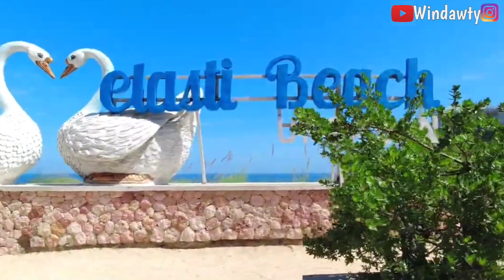BERENANG DI PANTAI MELASTI UNGASAN BALI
Kalo ada pertanyaan silahkan tulis di komentar di bawah ya :)